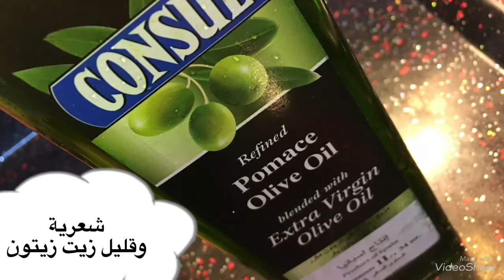برغل احمر دايت 😋